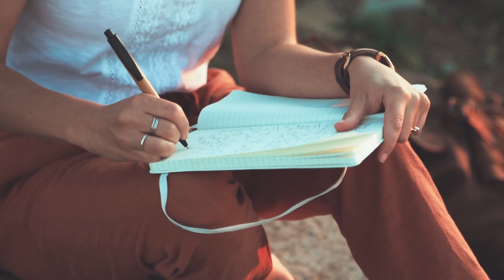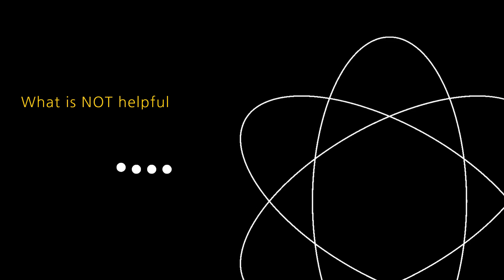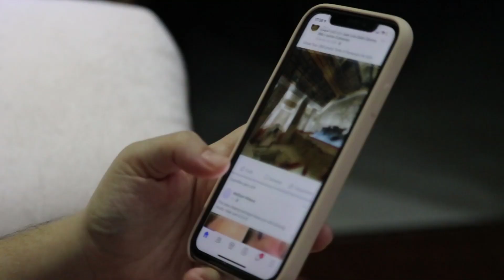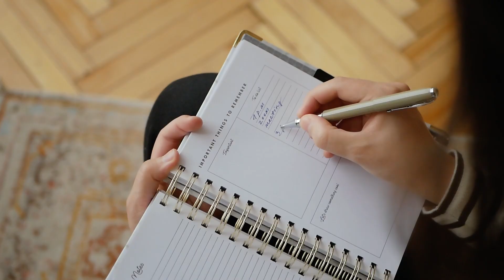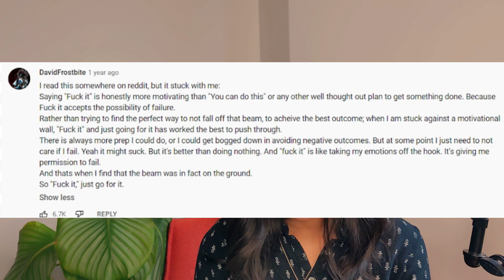Let's revisit procrastination. (like a researcher)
The topic of productivity and managing procrastination saw a boom 3 years ago as we sat with more time on our hands than we were used to. However, procrastination is not a new phenomenon. It's time we address all (well, as many as this video fits) evidence-based actionable techniques to manage procrastination.
Procrastination isn't just about being lazy or lacking willpower; it's a complex issue tied to our emotions, self-regulation, and even our self-worth. This video is not for those on the brink of burnout from overworking but rather for those of us who find ourselves stuck in the planning phase, unable to move forward.
So, grab a pen and paper or open a digital note-taking app. It's time to learn some practical, behavioural, and cognitive strategies to bridge the gap between intention and action.

Remember, overcoming procrastination is about more than just finding the right techniques; it's about understanding yourself and making changes that align with your goals, habits, and mindset.

Sources:
Balkis, M., & Duru, E. (2007). The evaluation of the major characteristics and aspects of the procrastination in the framework of psychological counseling and guidance. Kuram ve Uygulamada Eğitim Bilimleri, 7(1), 376–385.

Baumeister, R. F., & Heatherton, T. F. (1996). Self-regulation failure: An overview. Psychological Inquiry, 7(1), 1–15.

Chu, A. H., & Choi, J. N. (2005). Rethinking procrastination: positive effects of "active" procrastination behavior on attitudes and performance. The Journal of social psychology, 145(3), 245–264.

Gustavson, D. E., du Pont, A., Hatoum, A. S., Hyun Rhee, S., Kremen, W. S., Hewitt, J. K., & Friedman, N. P. (2017). Genetic and Environmental Associations Between Procrastination and Internalizing/Externalizing Psychopathology. Clinical Psychological Science: a journal of the Association for Psychological Science, 5(5), 798–815.

Haghbin, M., McCaffrey, A., & Pychyl, T. A. (2012). The complexity of the relation between fear of failure and procrastination. Journal of Rational-Emotive & Cognitive-Behavior Therapy, 30(4), 249–263.

Newport, C. (2016). Deep work : rules for focused success in a distracted world. New York ; Boston: Grand Central Publishing. ISBN: 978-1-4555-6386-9

Rozental, A., Bennett, S., Forsström, D., Ebert, D. D., Shafran, R., Andersson, G., & Carlbring, P. (2018). Targeting procrastination using psychological treatments: A systematic review and meta-analysis. Frontiers in Psychology, 9, Article 1588.

Sirois, F., & Pychyl, T. (2013). Procrastination and the priority of short‐term mood regulation: Consequences for future self. Social and Personality Psychology Compass, 7(2), 115–127.

Steel P. (2007). The nature of procrastination: a meta-analytic and theoretical review of quintessential self-regulatory failure. Psychological bulletin, 133(1), 65–94.

Steel, P., Svartdal, F., Thundiyil, T., & Brothen, T. (2018). Examining procrastination across multiple goal stages: A longitudinal study of temporal motivation theory. Frontiers in Psychology, 9, Article 327.

The Decision Lab. (n.d.). Intention-action gap.

van Eerde, W. (2000). Procrastination: Self-regulation in initiating aversive goals. Applied Psychology: An International Review, 49(3), 372–389.

van Eerde, W., & Klingsieck, K. B. (2018). Overcoming Procrastination? A Meta-Analysis of Intervention Studies. Educational Research Review. doi:10.1016/j.edurev.2018.09.002

Voge, N. [TEDx Talks]. (2017, Dec 20). Self Worth Theory: The Key to Understanding & Overcoming Procrastination | Nic Voge | TEDxPrincetonU [Video]. YouTube.